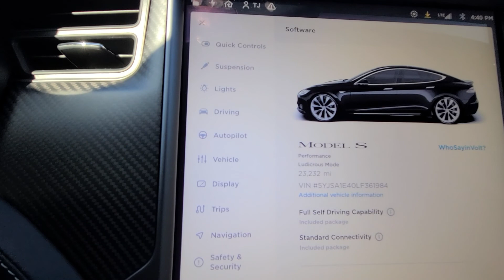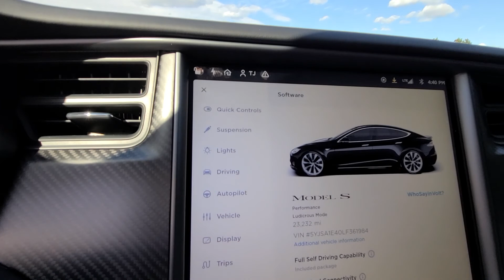2020 TESLA MODEL S PERFORMANCE LUDACRIS PLUS AND SELF DRIVING FOR SALE R3MOTORCARS.COM